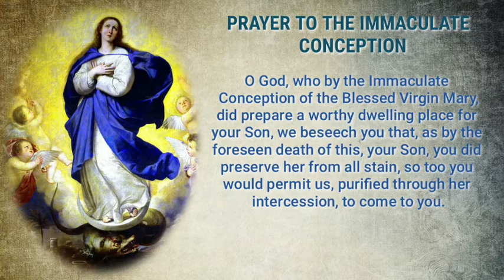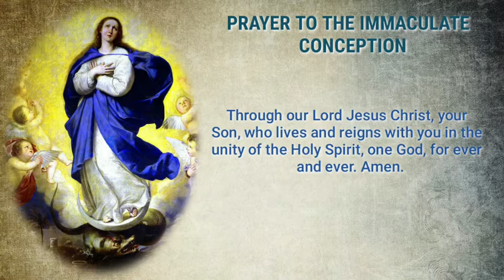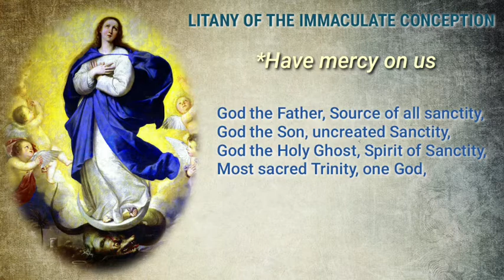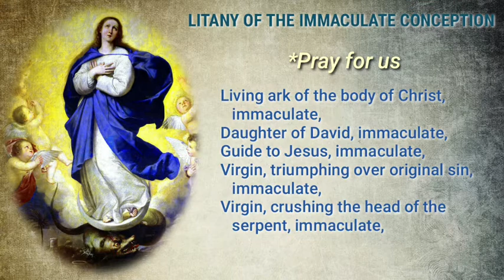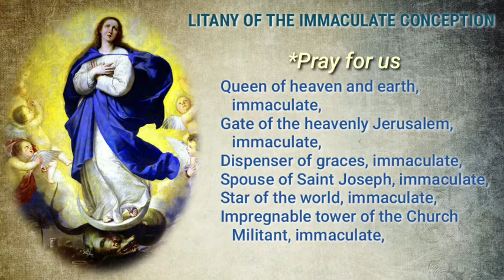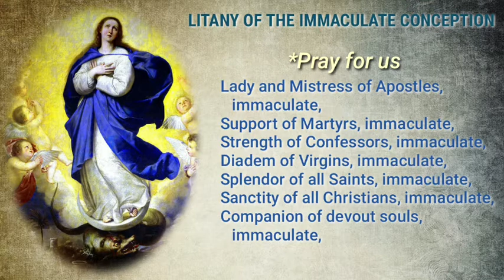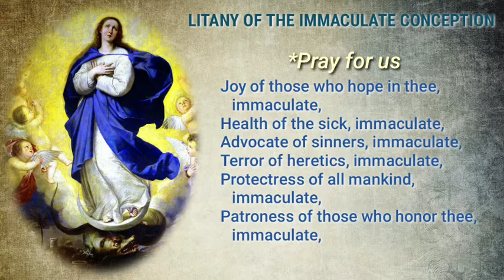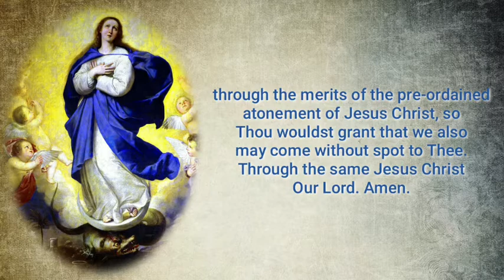The Immaculate Conception Novena| Day 7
IMMACULATE CONCEPTION NOVENA
LITANY TO IMMACULATE CONCEPTION

“You are beautiful O Mary, and there is in you, no stain of original sin.”
– from the Office of the Immaculate Conception, Liturgy of the Hours